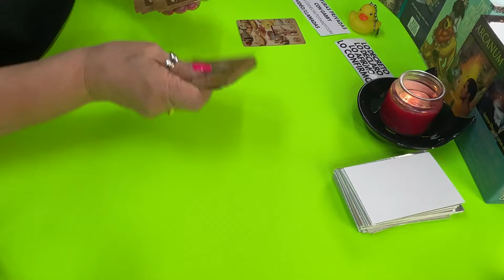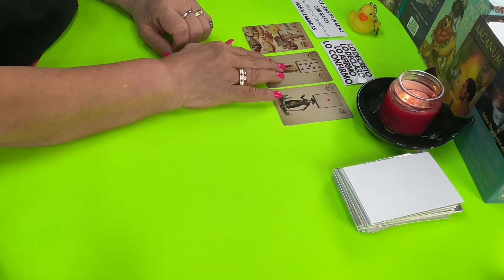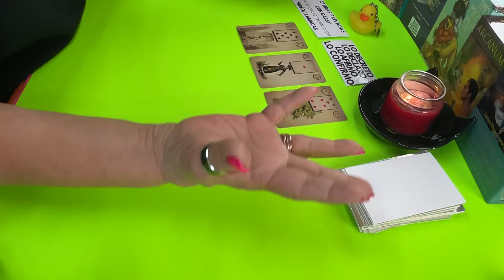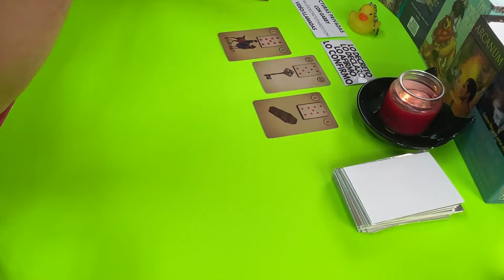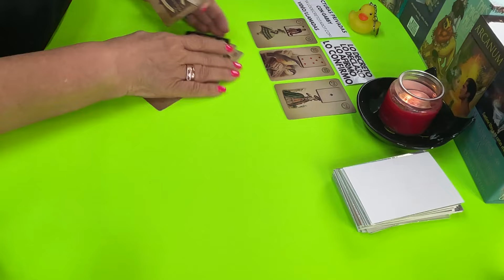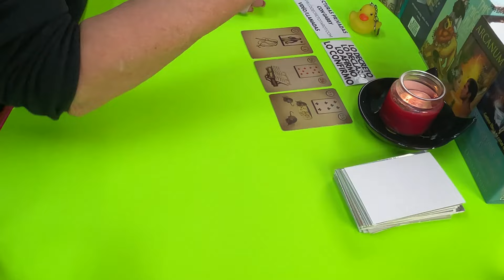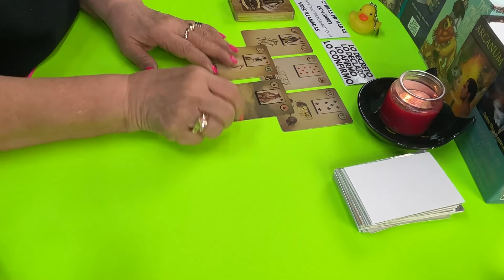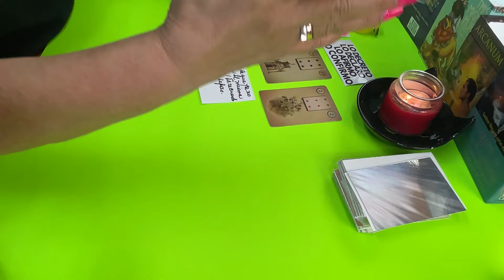Vuelve tu EX!!!! Y con mucha más fuerza que nunca! Lo que es para ti...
LECTURAS PERSONALES

Carmen